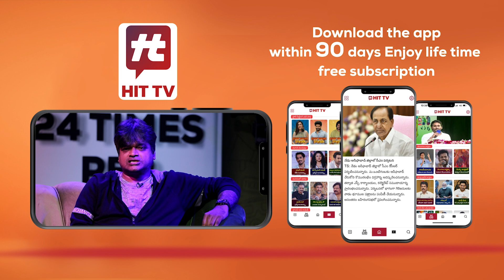శంషాబాద్ మహిళ దారుణ హత్యలో సంచలన నిజాలు | Women Incident | Shamshabad